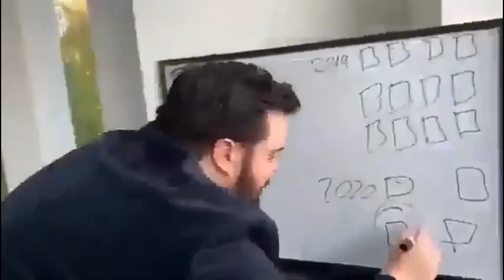naukowiec - wyjasniam dlaczego spoleczenstwo uwaza ciebie za wielkiego pajaca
🤓☝️"no tak jest"